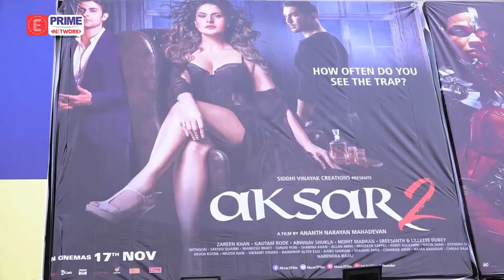Aksar 2 Public Review | Prime Bollywood | EPN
Public Reaction on Film Aksar 2.| Watch the Video